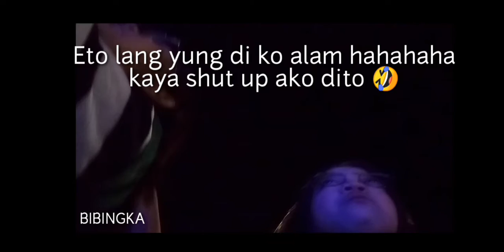VLOGSSS#20: BEN&BEN Live Performance (Fan Gurl mode) + New Year Vlog + Fireworks Display sa Marikina